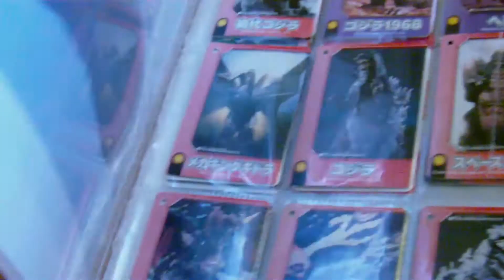Mechagodzilla 2003 Review (deutsch)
Hier kommt Mechagodzilla aus Tokyo SOS ! Viel Spaß!